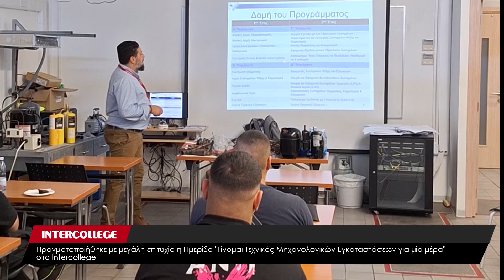Ημερίδα "Γίνομαι Τεχνικός Μηχανολογικών Εγκαταστάσεων για μία μέρα" στο Intercollege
Πραγματοποιήθηκε με μεγάλη επιτυχία η Ημερίδα "Γίνομαι Τεχνικός Μηχανολογικών Εγκαταστάσεων για μία μέρα" στο Intercollege

Η ημερίδα "Γίνομαι Τεχνικός Μηχανολογικών Εγκαταστάσεων για μία μέρα" του Intercollege πραγματοποιήθηκε με επιτυχία, στους εργαστηριακούς χώρους του προγράμματος στις υπερσύγχρονες εγκαταστάσεις του Intercollege στην Λευκωσία

Η ημερίδα ξεκίνησε με την παρουσίαση του Προγράμματος Τεχνικός Μηχανολογικών Εγκαταστάσεων από τον Υπεύθυνο Συντονιστή  ενώ ακολουθήσε ξενάγηση στους, υπερσύγχρονους και άρτια εξοπλισμένους εργαστηριακούς χώρους.

Σκοπός της ημερίδας ήταν να δώσει στους νέους και νέες την ευκαιρία να γνωρίσουν καλύτερα το επάγγελμα και τις πολυάριθμες επαγγελματικές προοπτικές που προσφέρει. Το 2ετές Δίπλωμα Τεχνικός Μηχανολογικών Εγκαταστάσεων, προετοιμάζει τους φοιτητές για απασχόληση σε διάφορους τομείς όπως η ψύξη, η θέρμανση, ο κλιματισμός, ο εξαερισμός, τα υδραυλικά και οι ανανεώσιμες πηγές ενέργειας.

Για περισσότερες πληροφορίες για το 2ετές Δίπλωμα Τεχνικός Μηχανολογικών Εγκαταστάσεων του Intercollege δείτε ή επικοινωνήστε με το τηλέφωνο 22842500